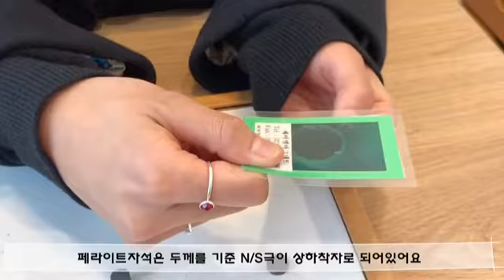일상생활에서 가장 많이 사용되는 자석이 뭘까요~?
▶바로가기◀
1. 페라이트자석

▶페라이트자석
이 제품은 검은색의 영구자석으로 여행용마그네틱 등 일상생활에서 많이 적용되는 자석입니다.
다양한 형태와 규격으로 이루어져있으며 별도 제작이 가능합니다.
자세한 사항은 링크 참고해주세요^^:)

▶사용제품
0:00~0:41 특성설명
0:42~0:56 제작/컷팅
0:57~1:17 자력세기+극성확인
1:18~1:29 제작안내+마무리인사